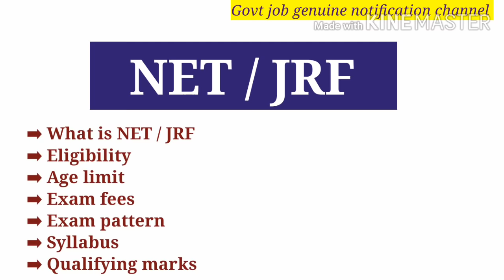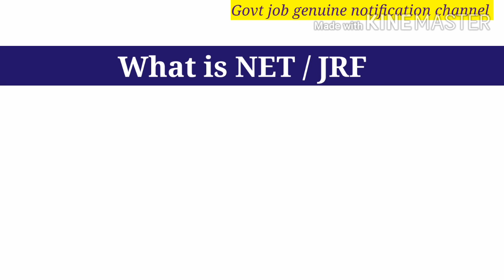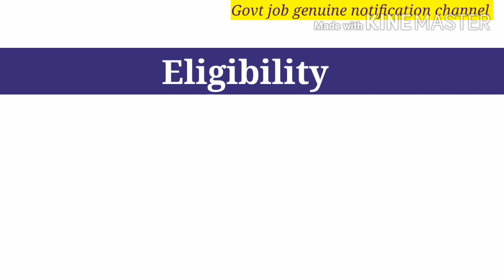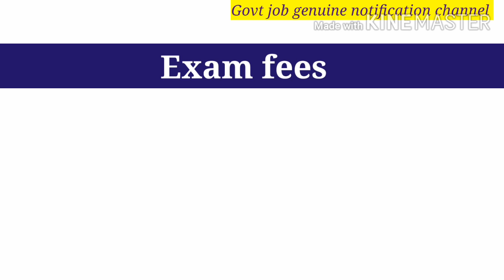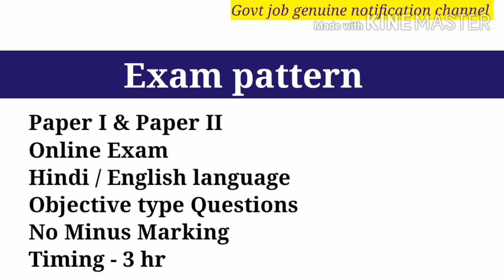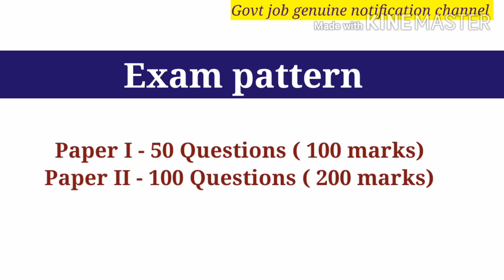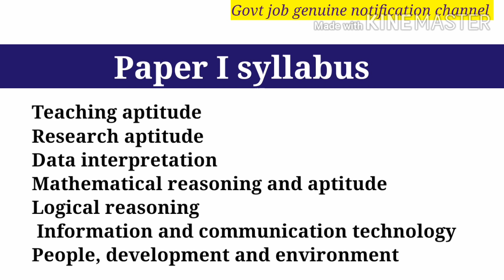NET / JRF kya hota hai full information in Hindi | UGC NET EXAM full details | NET syllabus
Friends video main net exam ke bare me jankari di hai